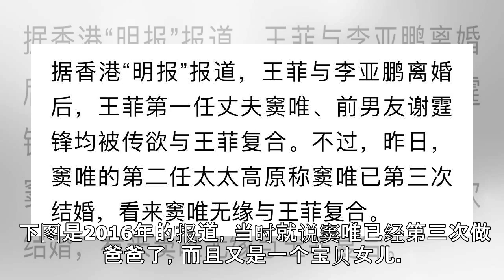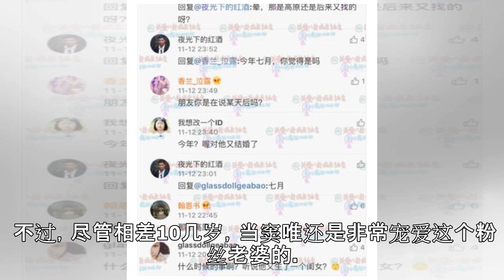幸福低调！王菲前夫窦唯开电驴载三婚妻子出行(组图)